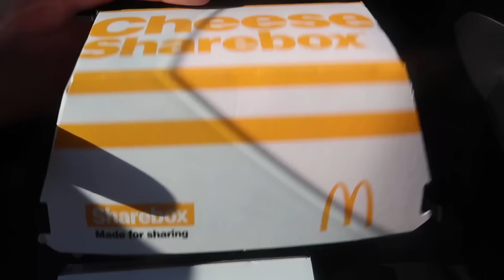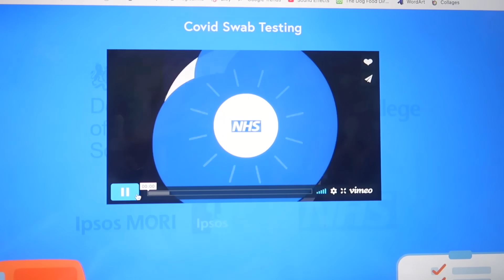decorating for autumn, live radio & a covid test… 🤎 | WEEKLY VLOG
it's officially AUTUMN & i hope you feel as cosy as I do!
here's what i got up to this week... enjoy 🙌🏼